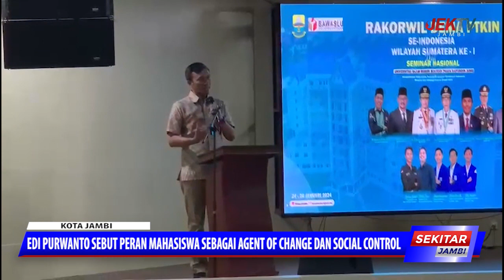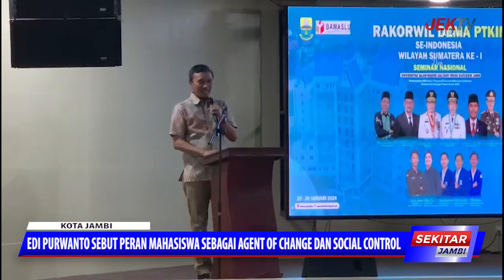EDI PURWANTO SEBUT PERAN MAHASISWA SEBAGAI AGENT OF CHANGE DAN SOCIAL CONTROL